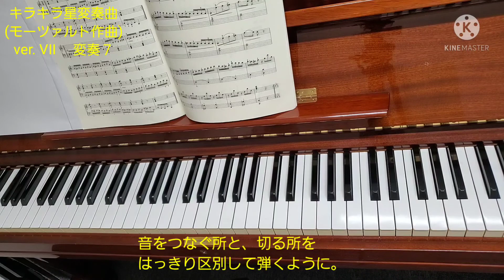キラキラ星変奏曲 ver.VII 変奏７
「ピアノ名曲110選A」(ドレミ楽譜出版)

モーツァルト作曲「キラキラ星変奏曲」より

ゆっくりめの演奏のあと、練習方法の説明をしています。
長いので、１曲ずつ動画をわけています。